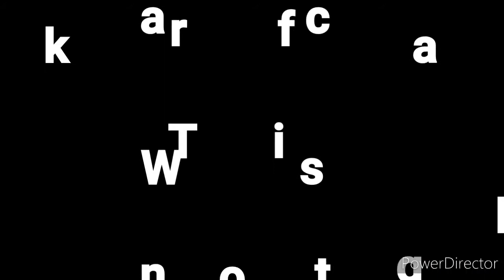Paneer tikka masala | Tasty Sprinkles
Hey guys..
Hope you all are doing well..
Today I am back with a new recipe.
Ingredients:
Paneer cubes 1 cup
Capsicum 1 cup
Onion cubes 1 cup
Chopped onions 1 cup
Tomato puri 1 cup
Salt to taste
Oil 5tbsp
Milk 2 tbsp
Turmeric 1pinch
Elaichi 2
Cloves 3 to 4
Cinnamon 1
Basin flour 2tbsp